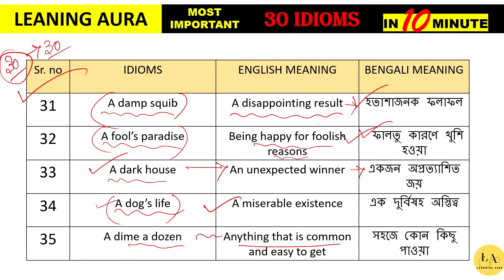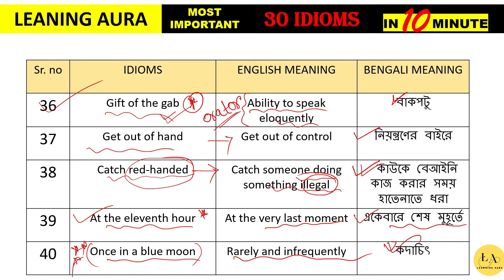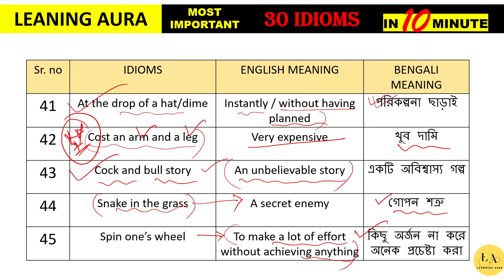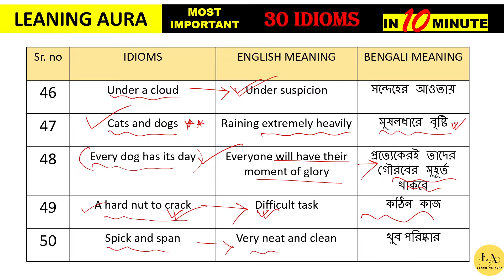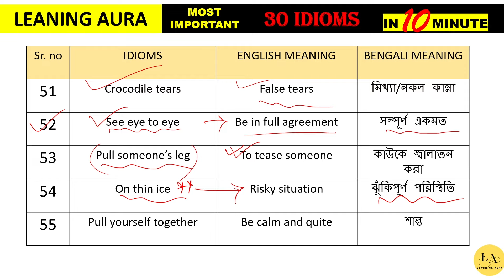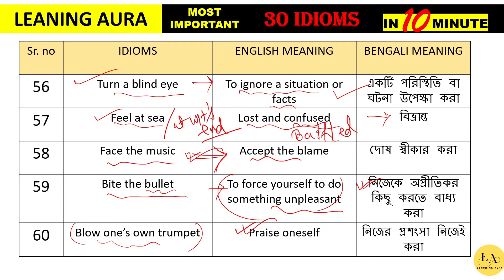30টি IMPORTANT IDIOM মাত্র 10 মিনিটে | WBPSC CLERKSHIP English Preparation| LEARNING AURA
30টি IMPORTANT IDIOM মাত্র 10 মিনিটে :
Master 30 essential English idioms in just 10 minutes! This video is designed for WBPSC CLERKSHIP English Preparation and other competitive exam aspirants, providing quick explanations of commonly asked idioms to boost your English score. Presented in Bengali, this video covers idioms frequently encountered in exams, ensuring a strong grasp on English vocabulary for competitive success. Watch, learn, and ace your exams!
In this session, I will discuss the Most Important 30 IDIOMS AND PHRASES for WBPSC CLERKSHIP, SSC MTS Exams 2024, WBP , KP, WBCS, WBTET, ALL COMPITITIVE EXAMS. This session is very important for all government competitive exams like SSC CGL, IB, IBPSPO, SBI PO, RBI, BANK PO, SSC MTS 2023.

কাদের জন্য এই ভিডিও:

যাঁরা WBCS, WBPSC ,PSC CLERKSHIP, WBP KP, SSC GD, ANM, GNM, SSC, PSC, IBPS, RRB, এবং অন্যান্য সরকারি চাকরির পরীক্ষার প্রস্তুতি নিচ্ছেন
যাঁরা ইংরেজি ভাষার উপর ভালো দখল অর্জন করতে চান
যাঁরা ইংরেজি শব্দভাণ্ডার শক্তিশালী করতে চান বাংলা ভাষায় সহজ উপায়ে
🎯 Key Features of this English Practice Set:

1️⃣ Varied Topics: Covering a wide range of topics, including grammar, vocabulary, comprehension, and more, to ensure you are well-prepared for all question types.

2️⃣ Expertly Curated Questions: Carefully crafted questions by our experienced educators, mirroring the actual exam pattern, allowing you to familiarize yourself with the style and difficulty level.

3️⃣ Detailed Explanations: Each question is followed by a step-by-step solution or explanation to help you understand the concepts better.

4️⃣ Time-bound Practice: Test yourself under simulated exam conditions with timed sets to improve your speed and accuracy.

5️⃣ Interactive Learning: Engage in an immersive learning experience that keeps you motivated and committed to achieving your goals.

🌟 Don't miss this opportunity to enhance your English language skills and stand out among other candidates in the upcoming exams.

👍 Like this video to support our efforts in creating more high-quality educational content.